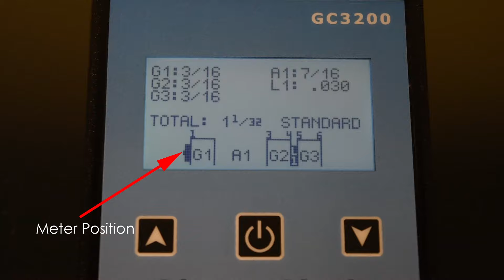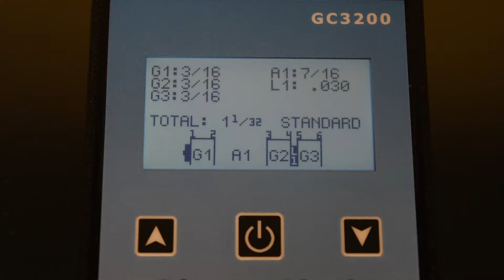GC3200 Glass-Chek ELITE Testing Laminated Glass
Measure the thickness of single, double, & triple pane windows, determine the presence of Low-E from a single side, determine the type of Low-E used, and identify/measure laminated glass with the GC3200 Glass-Chek ELITE.